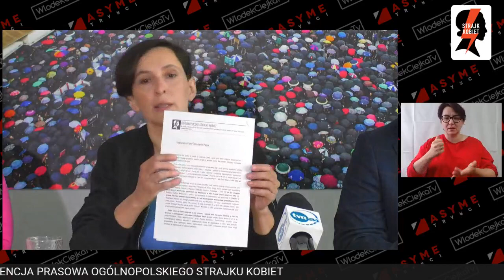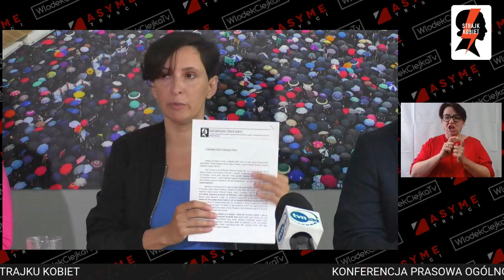Konferencja prasowa OSK o Ordo Iuris. Dlaczego nie boimy się nękania pozwami?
Konferencja prasowa na temat działalności Fundacji Instytut na rzecz Kultury Prawnej, 18 maja 2021 r.

Bart Staszewski, Radosław Sikorski, Klementyna Suchanow i Marta Lempart:
– o sekciarzach i oszustach uwikłanych w międzynarodowe układy,
– o  prawdziwych celach fundamentalizmu opakowanego w "tradycyjne wartości",
– o procesach wystosowanych przez fundację wobec dziennikarzy, dziennikarek, aktywistów, aktywistek, polityków, polityczek,
– o śledztwie, które toczy się w sprawie Ordo Iuris w komisji ds. sekt przy belgijskim Ministerstwie Sprawiedliwości,
– a także o europejskiej nagrodzie "dręczyciela roku" od zrzeszenia dziennikarzy CASE (Coalition Against Strategic Lawsuits Against Public Participation in Europe).